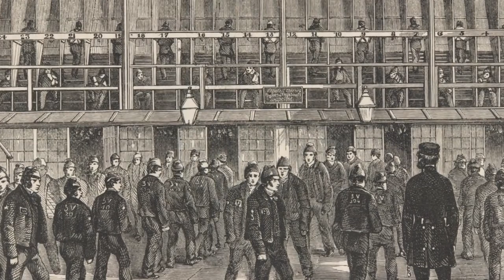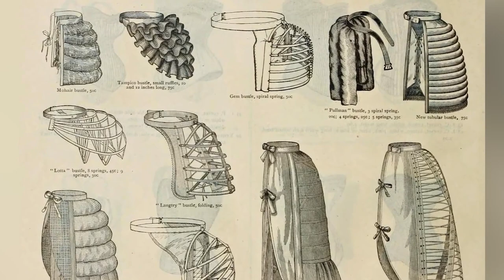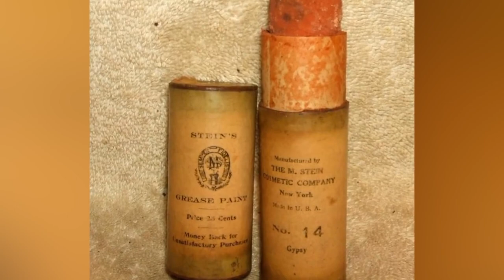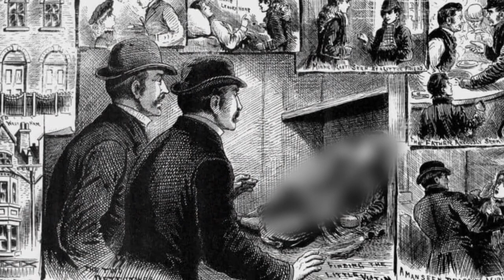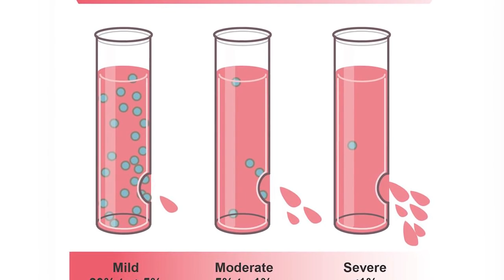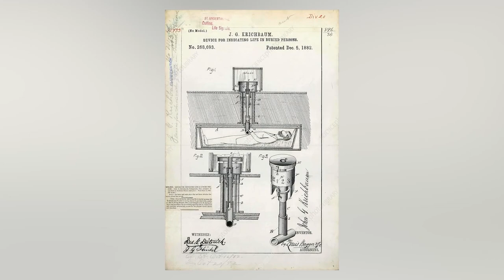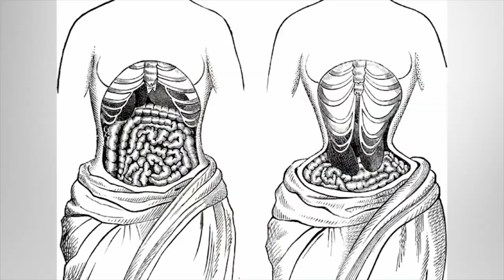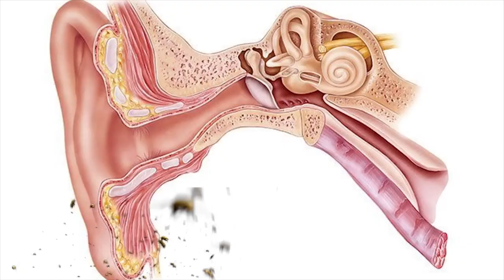Victorian Era Events You Weren't Taught In School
The Victorian Era, where tapeworms and leeches were once considered magical elixirs. Which medical treatment was the most MESSED UP? Join us today on Bumblebee as we count down our Victorian Era Events You Weren't Taught In School!

Editors:
🍯Garreth Arenburg-Duchesne